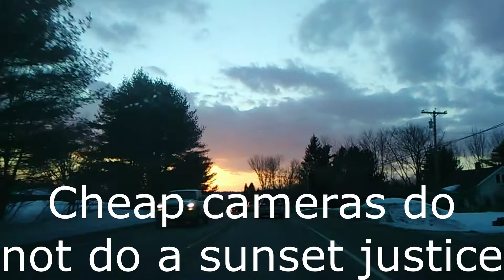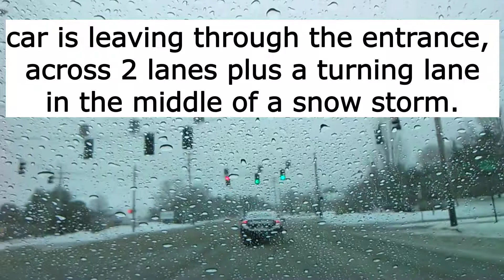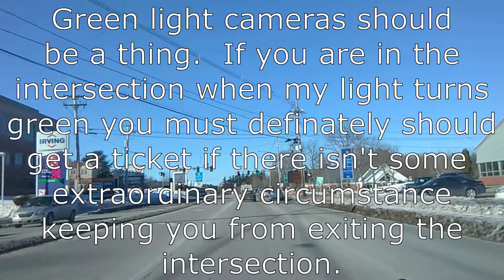Bad drivers of Central Maine 3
does anyone know how to use a turning lane?  Are lights optional?  Is that smoking jalopy going to catch fire?